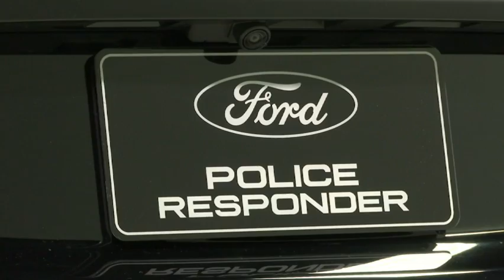Ford to Offer Gas-Electric Hybrid Police Car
The next time the cops chase you down for speeding, they could be driving a fuel-efficient gas-electric hybrid. Ford Motor Company will offer a police pursuit version of the hybrid Fusion midsize sedan in response to requests nationwide. (April 10)